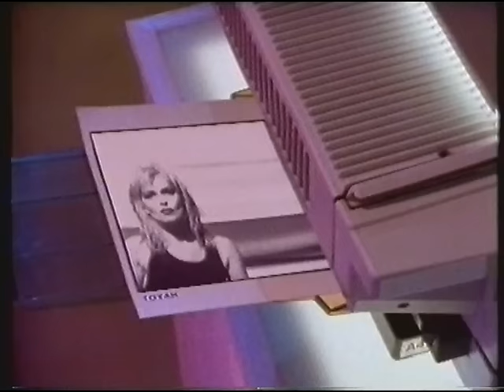Toyah - Echo Beach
1987 promo video from the album Desire.

The copyright in this sound recording is owned by Toyah Willcox

Video audio restoration: David Anning